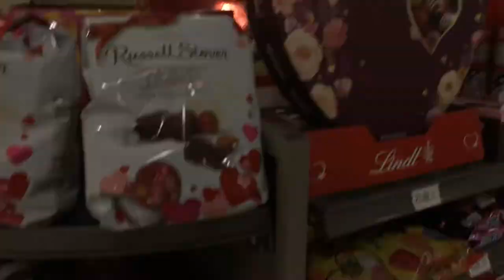What Do Stuffed Teddy Bears Say On The Publix Super Market Grocery Store Shelf In Fayetteville, GA?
What Do Stuffed Teddy Bears Say On The Publix Super Market Grocery Store Shelf In Fayetteville, GA (Georgia)?